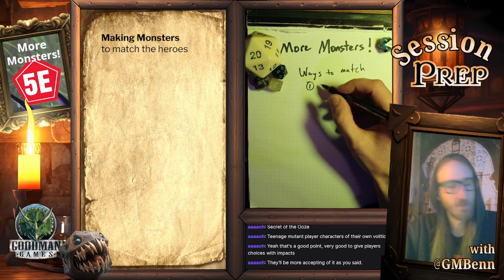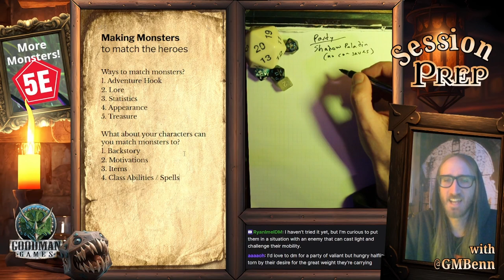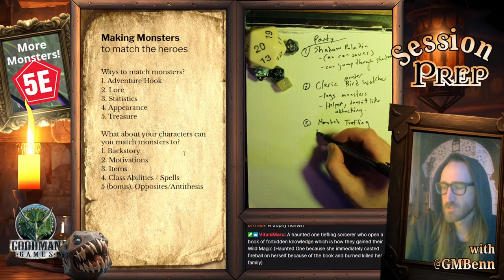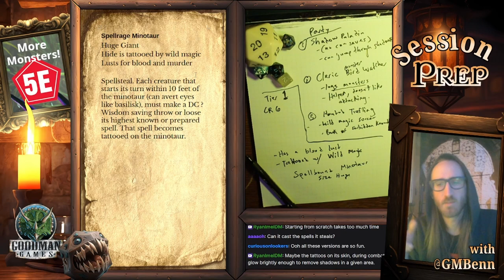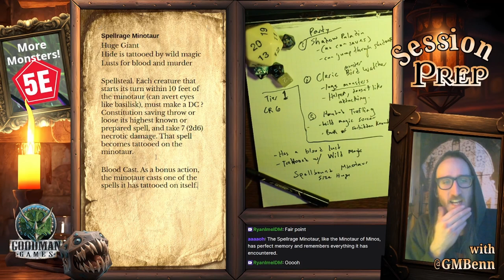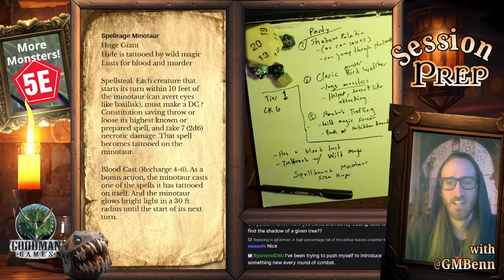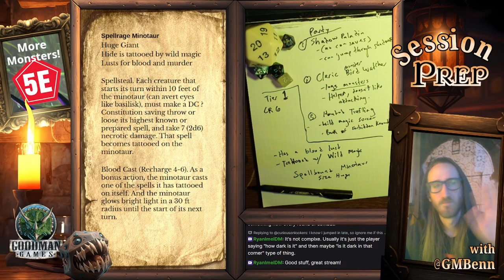Building Monsters for your PCs -- Session Prep with GMBenn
GM Benn, editor extraordinaire at Goodman Games, brings you another session prep tied to our recent Dungeon Denizens Kickstarter! This episode is all about making up new monsters that fit to your players!

Originally aired on Twitch on March 12, 2023.